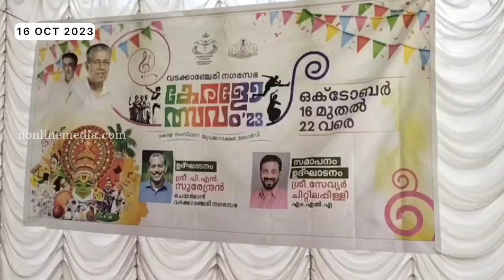വടക്കാഞ്ചേരി നഗരസഭാ കേരളോത്സവത്തിന് തുടക്കമായി.